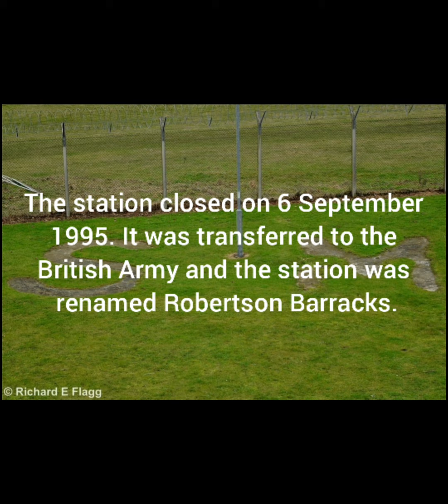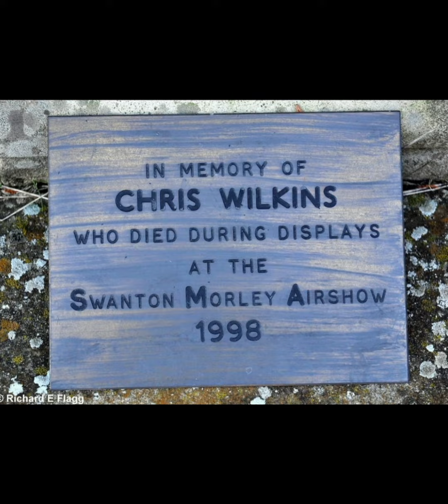RAF Swanton Morley, Norfolk.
Travelling back to 1940s RAF Swanton Morley